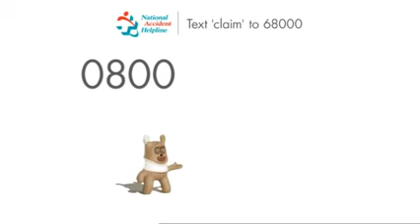Nth helpline underdog 2011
Nth underdog 2011